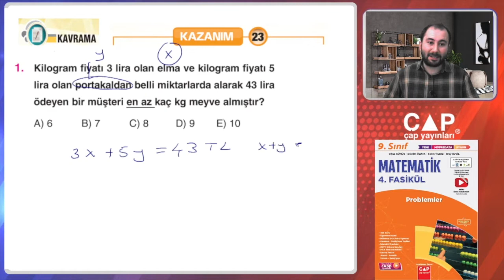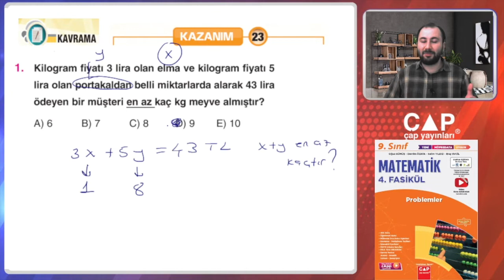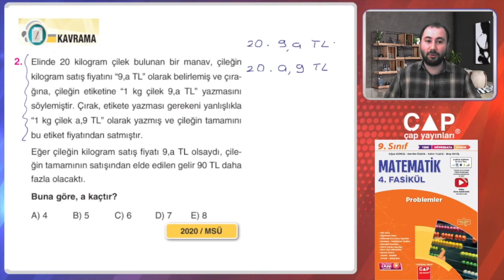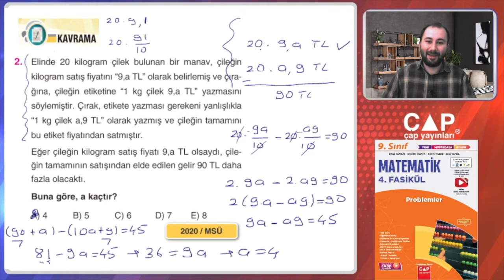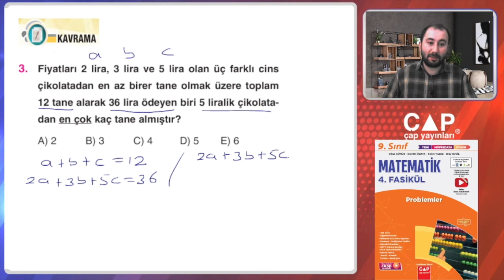9.Sınıf Matematik - 4. Fas.- Kazanım 23